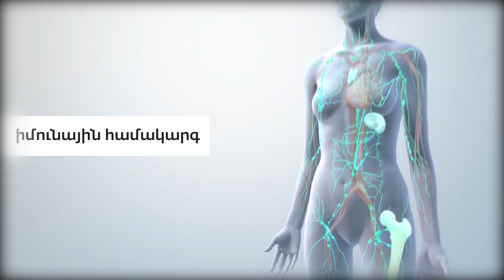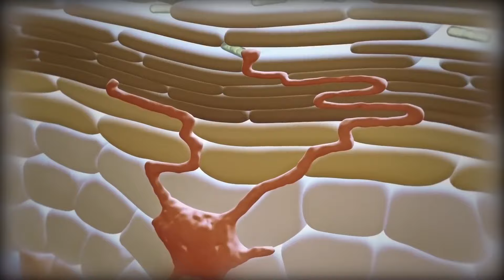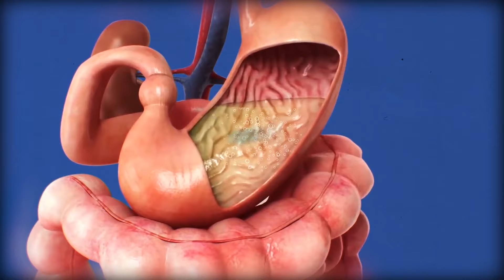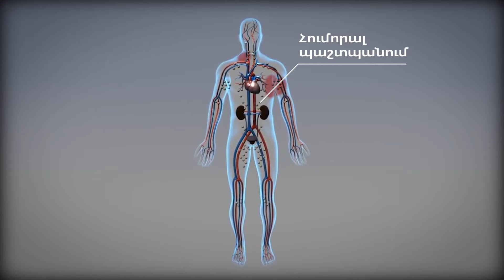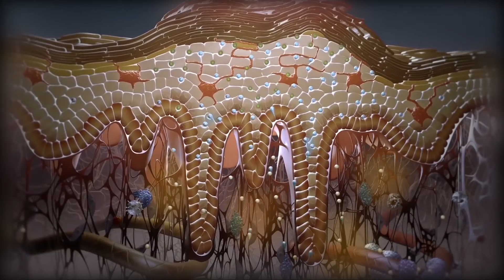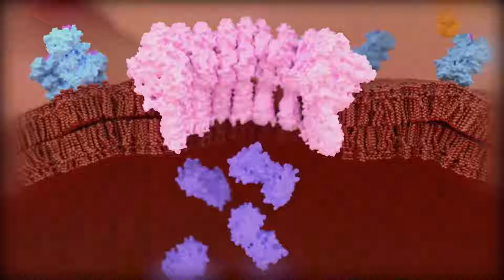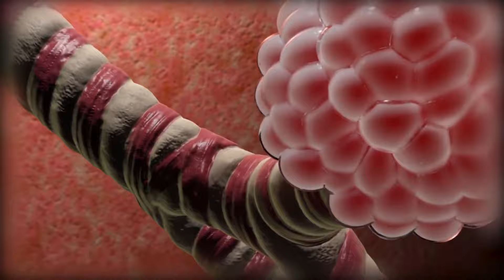Իմունիտետ` մարդու անփոխարինելի պաշտպանը